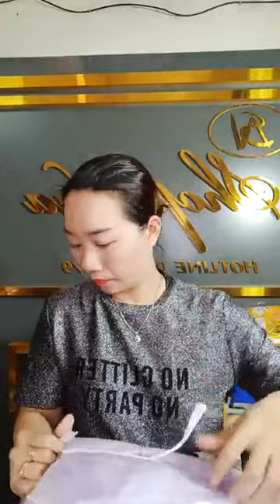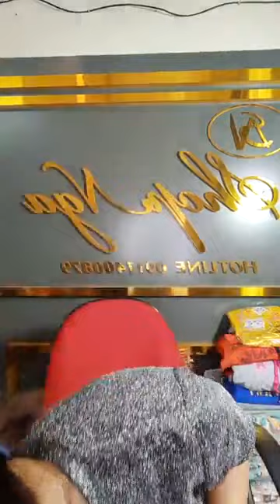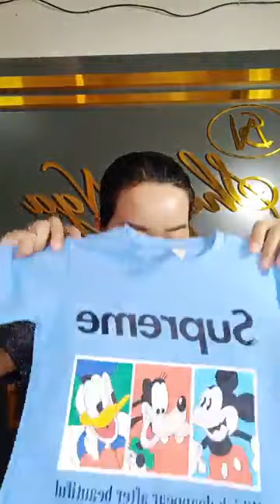Quần áo nữ chất coston mát hàng nhập khẩu Quảng Châu giá cực ưu đãi 62